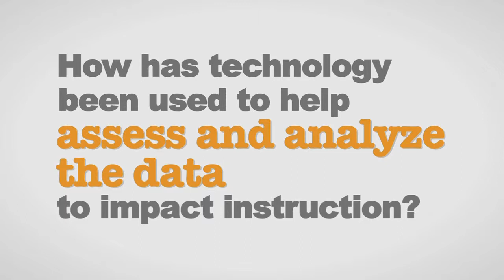The 1:1 Classroom: Middle School Math with Clayton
Middle School Math teacher, Clayton, talks about his 1:1 classroom.